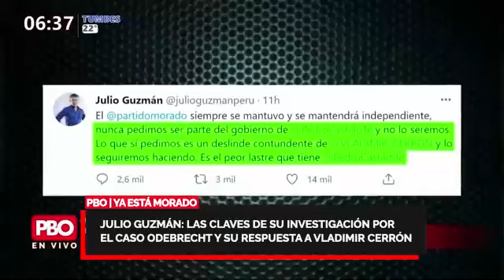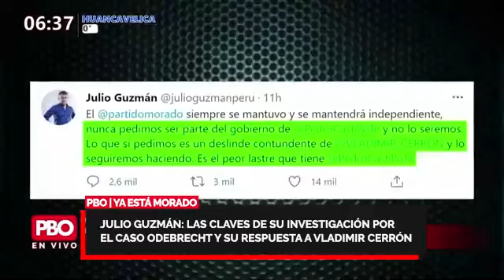Los trapitos de Julio Guzmán: Claves de su investigación por caso Odebrecht y su respuesta a Cerrón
PBO ELECCIONES2021 | GUZMÁN YA ESTÁ MORADO ¿Qué opina?

👉 Julio Guzmán: Las claves de su investigación por el caso Odebrecht y su respuesta a Vladimir Cerrón